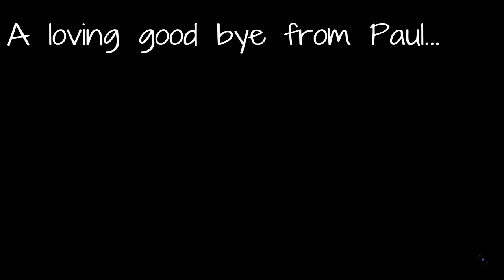Havoc_klm vs Shafrox - 26 Jun 2020 - CoD®: MW®